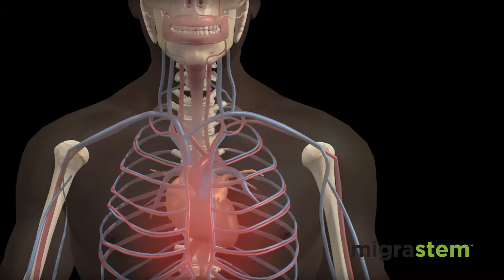Introducing MigraStem!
Introducing the all new MigraStem, a Stemtech product to enhance the performance of your stem cells.